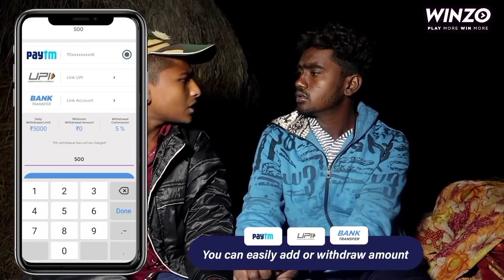honey bees hunting||village honey ||village food hunting||dhoom dhaam channel